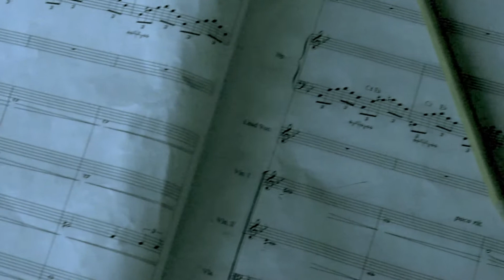Hollywood Hitz Vol. 3 Blockbusters Teaser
Publisher: Sonic Ozault
Composer: Phillip J Faddoul
Mix Engineer: Marty Irwin
Video Production: Mark Boyce
Album: Hollywood Hitz Vol.3 Blockbusters
Executive Producers: Marty Irwin & Stuart Livingston
All Copyrights - Sonic Ozault Music Library

This track is available to license into your next production. For full bandwidth version and licensing information, please contact to find a sub-publisher in your territory.